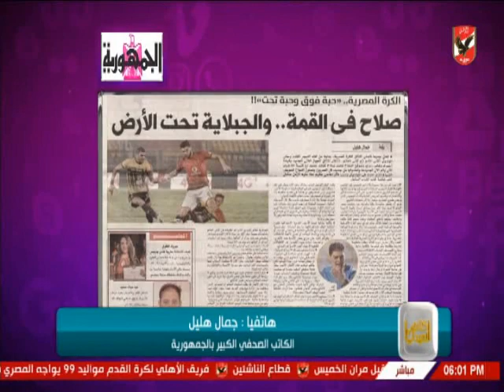جمال هليل : محمد صلاح اعطى اتحاد الكرة والاندية المصرية درس فى فن الاحتراف الحقيقى